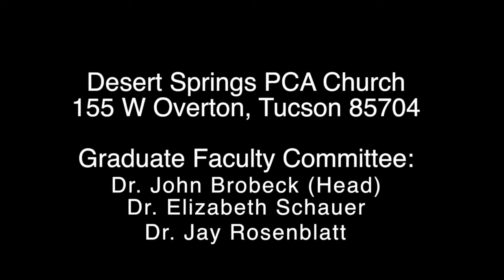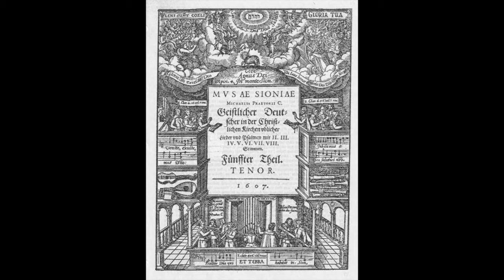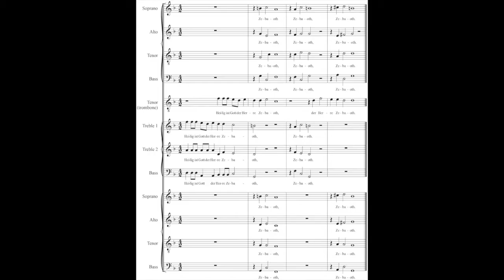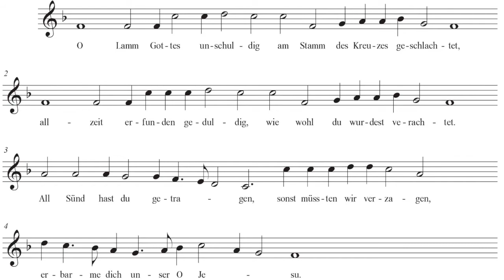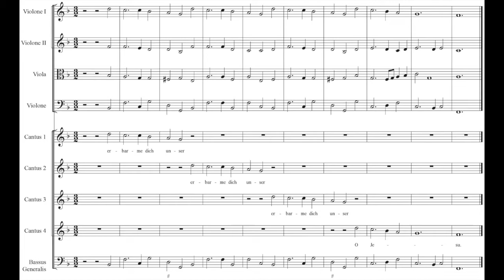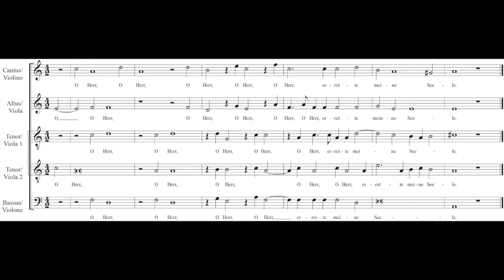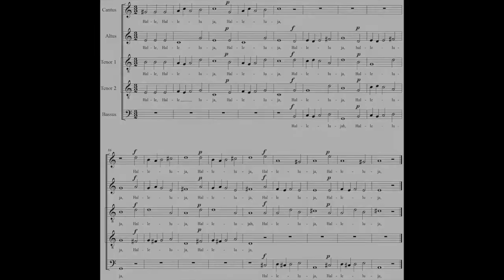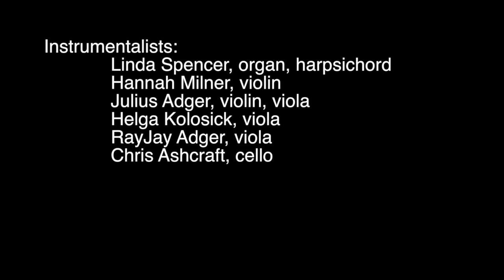Anne Grimes Lecture Recital 1